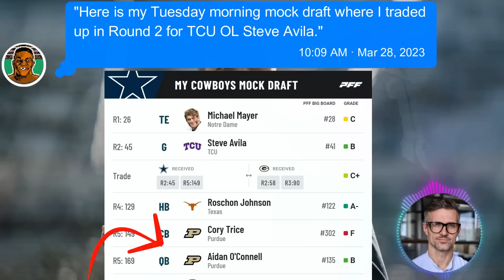LATEST NEWS: New Quarterback in Dallas